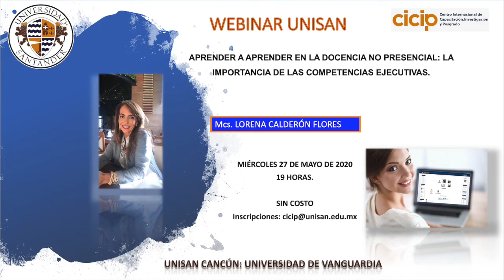Programa “DE MAESTRO A MAESTRO“ DE UNISAN CANCÚN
programación 25 al 29 mayo